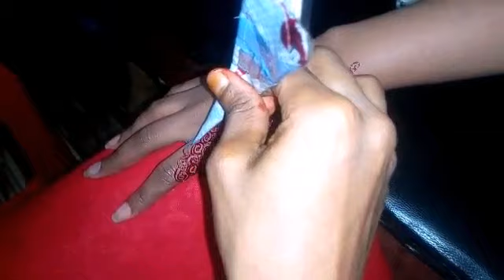Henna sudanes kalay iska arag